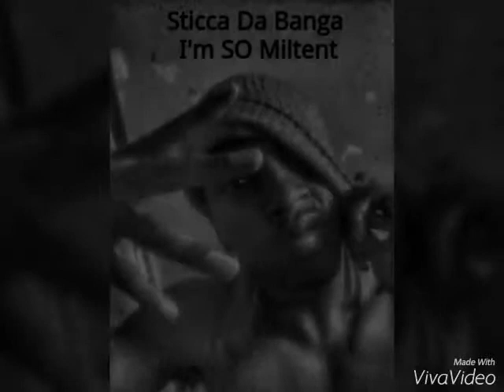Sticca Da Banga - I'm SO Miltent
Slide Music